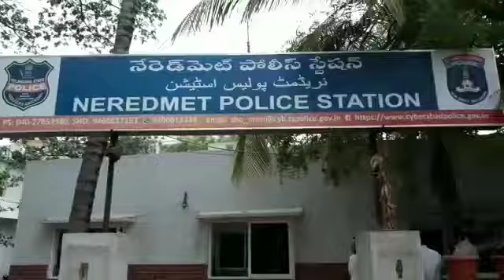Naredmet Police Arrested 3 Accused Members Uttar Pradesh Gang And Recovered Gold And Cell Phones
Naredmet Police Arrested Three Accused Members Uttar Pradesh Gang And Recovered Gold And Cell Phones Neredmet PS Limits